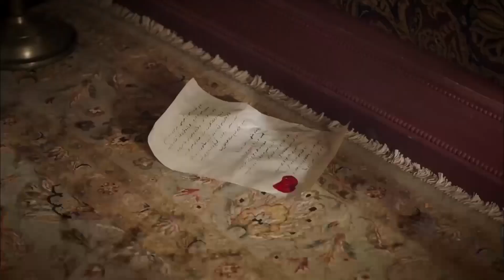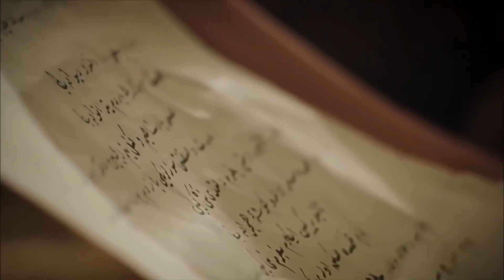La Carta Escrita Por Sultan Süleyman A Firuze Recibida Por Hürrem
La Carta Escrita Por Sultan Süleyman A Firuze Recibida Por Hürrem | NO PUEDO RESPIRAR

Mientras tanto, una galera cargada con un esclavo llega a Estambul sobre el Mar Negro. El más caliente de los esclavos aún no se da cuenta de que está en un viaje que cambiará su destino. Se está rebelando desesperadamente para regresar.
Sultan Süleyman quiere mostrar qué tipo de sultán fue con las órdenes que dio el primer día de su sultanato. Pero estas decisiones no serán del agrado de todos. Sultan Süleyman, por otro lado, no duda en desafiar a toda Europa con sus mensajes.
A pesar de toda su rebelión, Alex es llevado al palacio de Topkapi. Esta actitud de ella atrae la atención de Valide Sultan desde el primer momento. Pero Alex no tarda mucho en aprender las reglas del palacio. Él elige un gran objetivo para sí mismo. Alex logra atraer su atención la primera noche que el Sultán Süleyman aparece antes. Mahidevran, la esposa del sultán Süleyman, acaba de llegar del palacio de Manisa. Él está ansioso por ver a su esposa.

Protagonistas: Halit Ergenç, Nebahat Çehre, Meryem Uzerli, Okan Yalabık, Nur Aysan, Selma Ergeç, Sema Keçik, Filiz Ahmet, Selim Bayraktar, Selen Öztürk, Nihan Büyükağaç, Burcu Tuna, Merve Oflaz, Arif Erkin, Ali Uyandıran, Alp Öyken, Murat Tüzün, Doğan Turan, Gökhan Çelebi, Yüksel Ünal.

Producción: TIMS Production
Directoras: Yağmur Taylan, Durul Taylan
Guión: Meral Okay